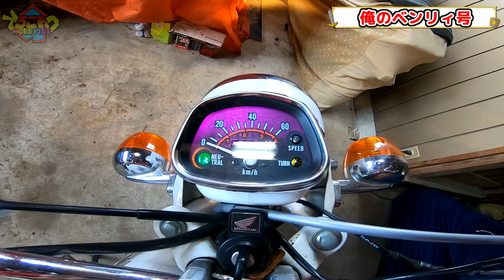我が家のベンリィ CD50 S ご紹介動画【50CC バイク コレクション】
中古･ジャンク品を中心に欲しいと思ったものを買ってレビューしています！動画が面白かった！この商品いいな！高評価もしてもらえると今後の励みになります！

▲関連動画▲

バイク　原付　4mini　カスタム　50CC
乗り方　乗りごこち　楽しい　ベンリー　ベンリイ　ビジバイ
キャプトンマフラー　マフラーサウンド　排気音　不動
バッテリー　クラッチ　ロータリー　中古　倉庫　ガレージ
HONDA　ホンダ